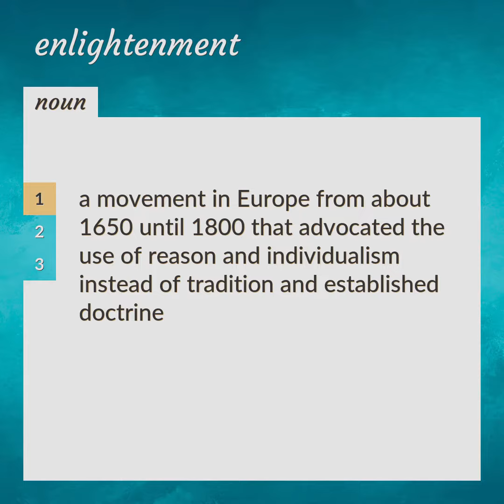Enlightenment | meaning of Enlightenment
What is ENLIGHTENMENT meaning?